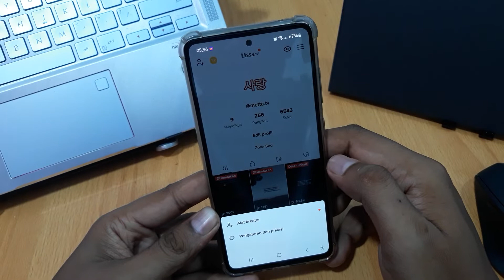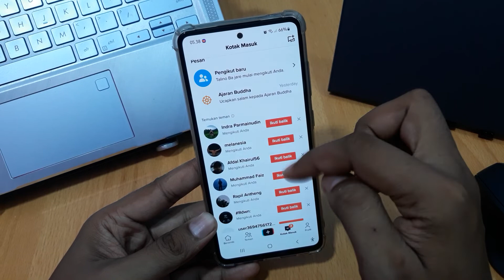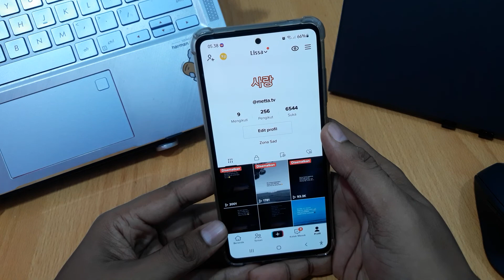Cara Mencari Teman di Tiktok Menggunakan Nomor Hp